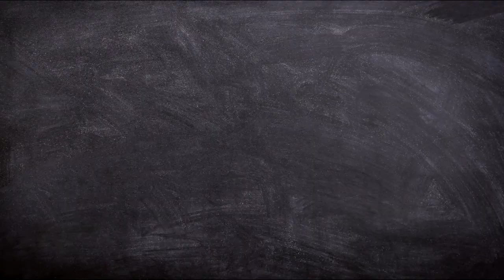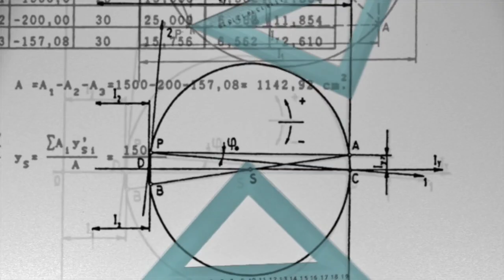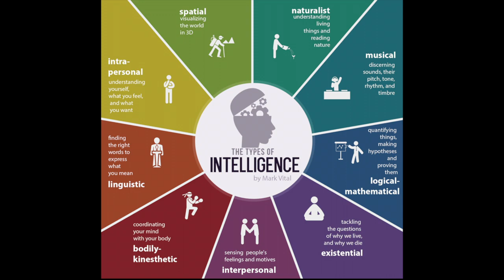A Video Essay Regarding Howard Gardener's Theory of the 9 Types of Intelligence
Hey guys!

 I hope you're all doing well 💛 With A Level results day having just passed and GCSE results day coming up, I wanted to make this video to tell, not only myself, but you guys, how important it is that we don't let the school system form the basis for our self worth.

 In the past, I have let grades and scores and percentages dominate my life and I still do that sometimes, but it's something I'm learning to not do as much. And the idea that there are more types of intelligence than what we are shown at school has been really helpful and inspiring for me, and I hope it can be for you guys as well 🤍

 Towards the end of the video I mentioned how a lot of GCSE's are basically just memory tests and I talked about how, for example, in English, a vast majority of the exam relies on you memorising a ton of quotes. And I wanted to quickly clarify that I do think quotes are necessary for English essays about written texts, and I do think that dates are necessary for History exams but it would be so much better if the exams were open book as that would be a much better representation of your linguistic skill of forming a persuasive argument, without the stress of memorising a whole bucket load of quotes on top of it all.

 I hope you all have a wonderful morning, afternoon, evening or night wherever you are in the world and I will see you all hopefully in the next video!
 Bye guys x

Gardener's Theory